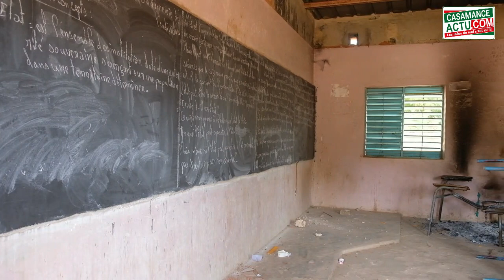Ziguinchor : le CEM Lyndiane 2 réduit en cendres par des manifestants